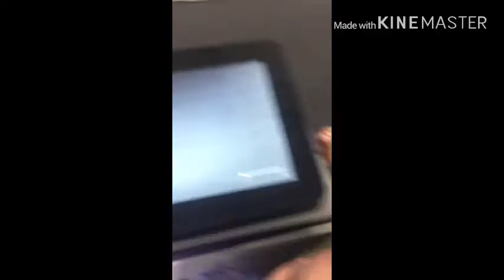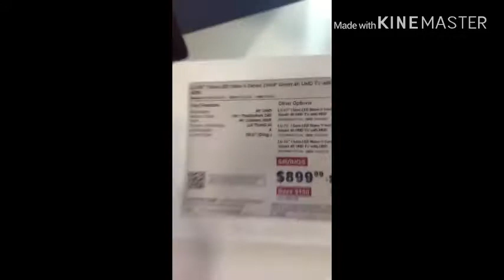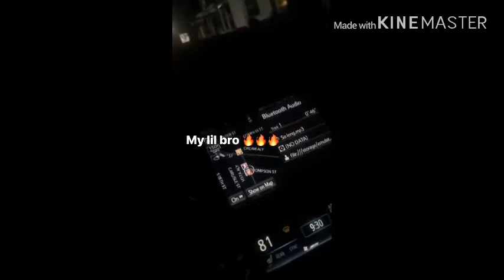Can’t believe this happened to my car